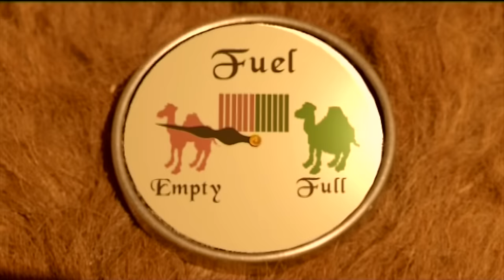Antique - Opa Opa (Official Video) 1999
После очень успешного выпуска дебютного сингла «Opa-Opa» (получившего впоследствии статус «золотого») группа обретает популярность в Греции и на Кипре, исполняя песни в жанре современной лаики. В 2001 году группа становится представителями Греции на Евровидении. Группа с песней «(I would) Die for you» занимает 3 место, что до 2005 года являлось самым высокой позицией для Греции на этом конкурсе. Только Сакис Рувас в 2004 году смог повторить успех Antique. Сингл с конкурсной песней стал платиновый. Также был проведен промотур по многим странам.
Antique - Opa Opa
(G. Alkaios)
Album: Opa Opa  (1999)

Mesa apo ta xembleka mallia sou
Poso me pligoni i matia sou
Les pos apofasises na fygis
Thes to parelthon na apofygis
Omos stasou Ligo stasou
Gyrna piso kai min kitas brosta sou
Stasou Ligo stasou
Thelo kati na sou po ki ystera geia sou

Opa opa opa opa
S agapo ki as mi sou to pa
Ki as min imaste opos prota

Tora esy tin plati mou gyrizis
Na fygis ine efkolo nomizis
To stravo to dromo pires pali
Pouthena na kseris den tha vgali
Gi afto stasou Ligo stasou